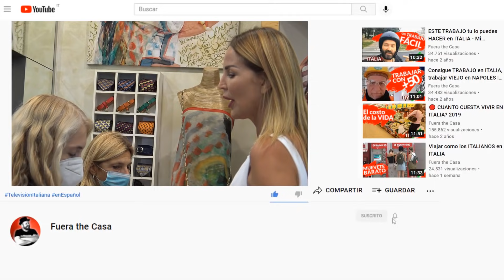INTIMIDADES DE UNA MODELO en Milán | ITALIA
Milán es la meca para triunfar en el campo del modelaje, por lo tanto recibe a jóvenes candidatas de diversas partes del planeta.